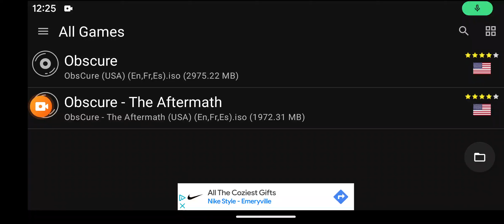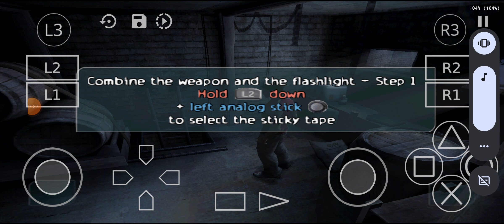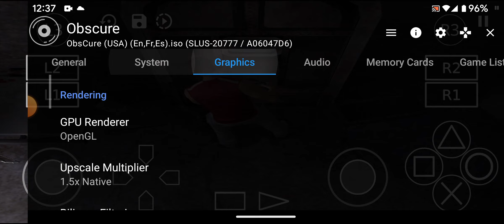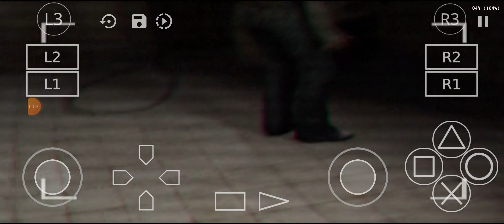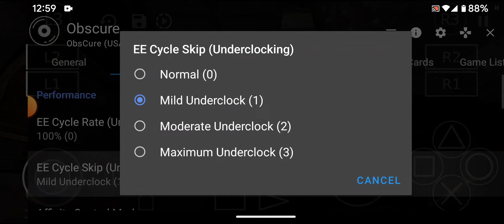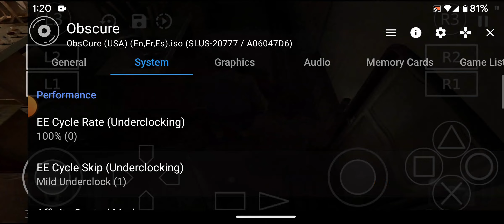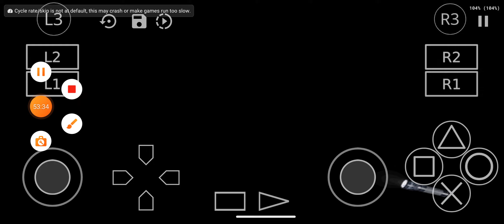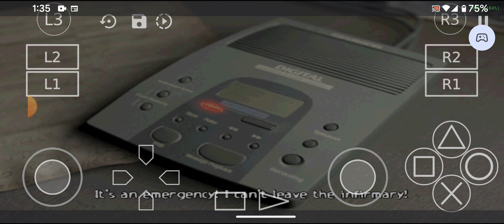obscure (PS2) android gameplay 1#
the 1st gameplay of obscure (PS2) on android.like and sub for more!!